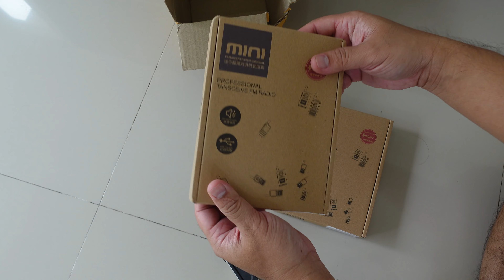แกะกล่องและทดสอบวิทยุรับส่งยี่ห้อ RTAKO พร้อมทดสอบเล็กน้อยจะเป็นยังไง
ฝากกดติดตามเอาไว้รับชมคลิปอื่นๆและคลิปต่อๆไปด้วยครับผม สนุกๆกันครับ